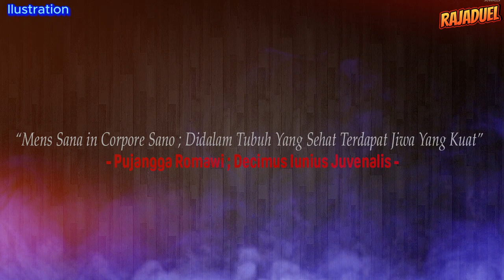🔴LAWAN SEBENARNYA ADALAH KHAMZAT CHIMAEV, ISRAEL ADESANYA BERIKAN KODE